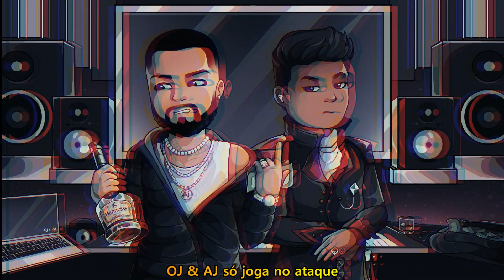3 - OJ MC & OnlyW4ves - Dólar (Lyric Vídeo Oficial)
👽 Em Breve Disponível em todas as plataformas Digitais!!!👽

Visual @ru4n_pms
Mixagem/ Masterização @orlandojr____
Vozes: @orlandojr____ @OnlyW4aves